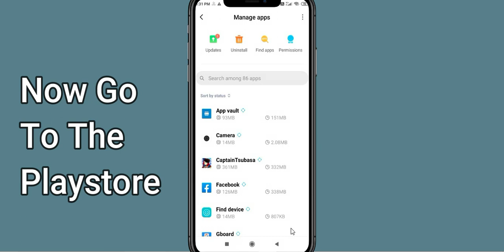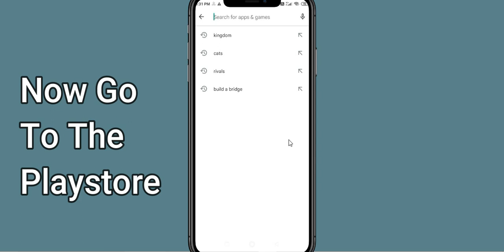Fix Captain Tsubasa Oops Something Went Wrong Error | PSA 24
Let's start  in today's tutorial you will learn how to Fix Captain Tsubasa Oops - Something Went Wrong Error in Android & Ios - Please Try Again Later.